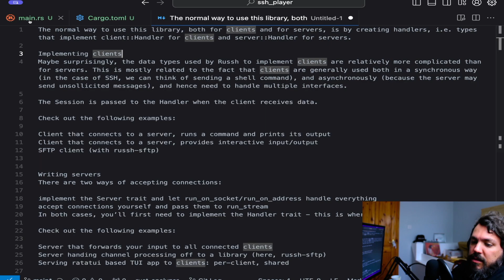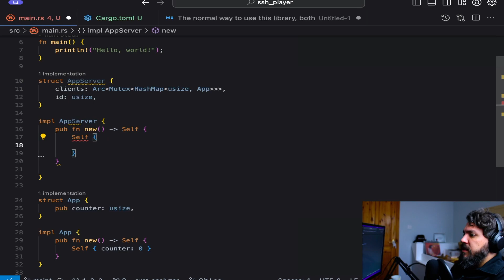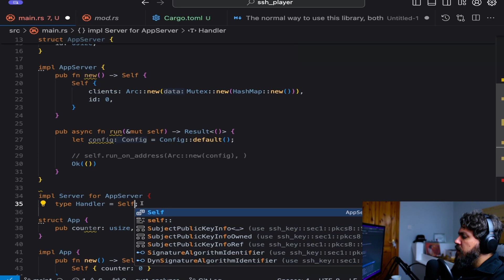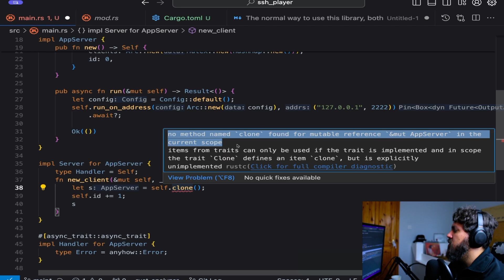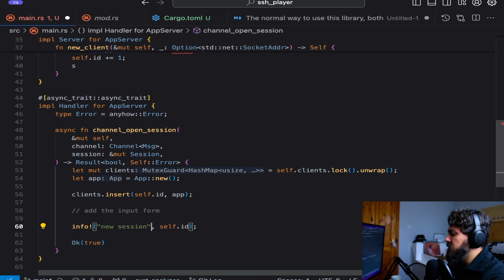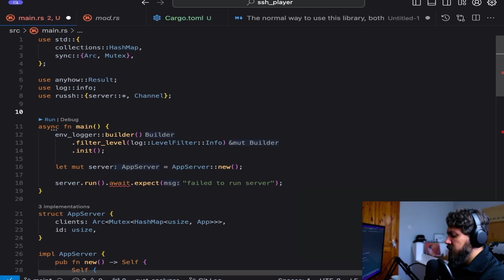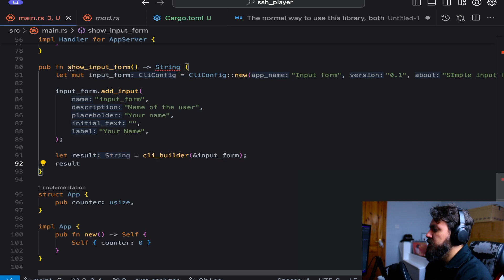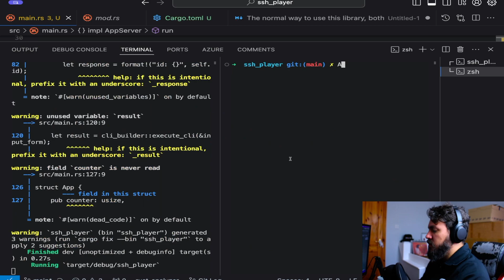Implementing SSH app in Rust | Code Review [05]